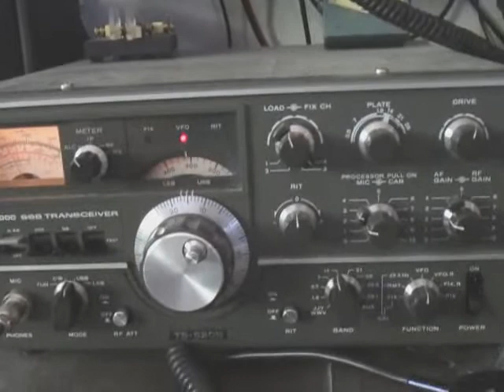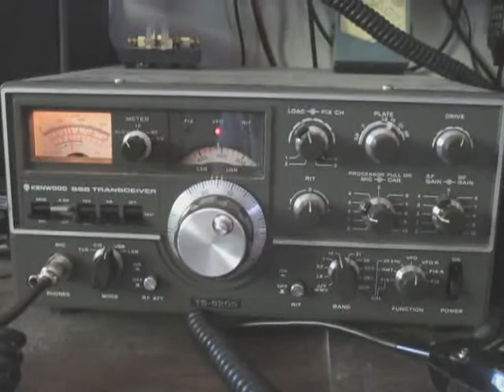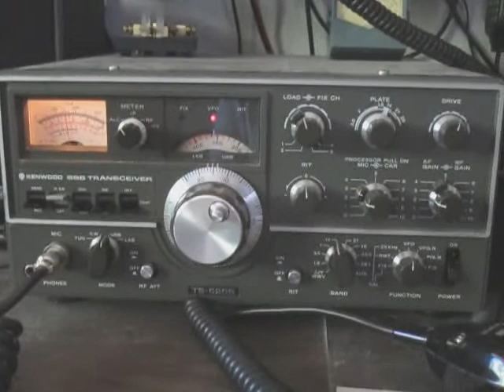Kenwood Hybrid Net 7/31/2022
Kenwood Hybrid Net on 14315 MHZ. that takes place every Sunday at 1800Z. It is hosted by Mark WB0IQK. This is a net where guys who uses the old Kenwood Hybrid Radios like the TS 502, TS 820 and TS 830. Today I decided to check in with my TS520S. Conditions were poor but at least I was able to check in.